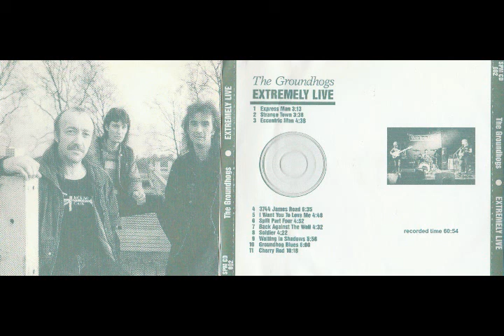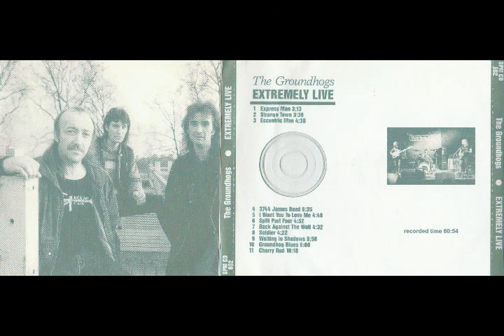GROUNDHOGS - EXTREMELY LIVE, 1988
GROUNDHOGS - EXTREMELY LIVE, live album by Tony McPhee & Groundhogs in 1988

Tracklist:

01. Express Man
02. Strange Town
03. Eccentric Man
04. 3744 James Road
05. I Want You To Love Me
06. Split Pearl Four
07. Back Against The Wall
08. Soldier
09. Waiting In Shadows
10. Groundhog Blues
11. Cherry Red